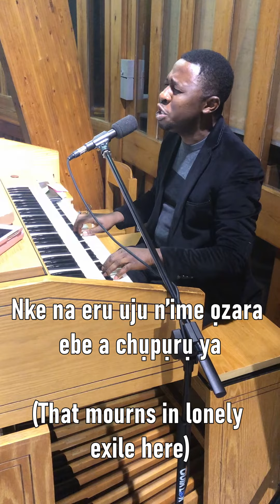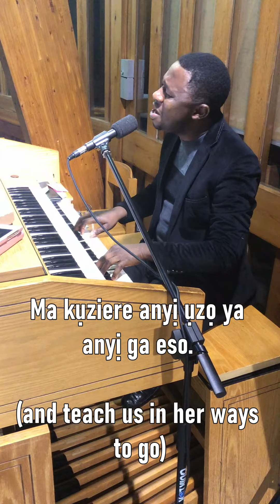Ñụrịwanụ O Isrel | Ugochukwu Naz Anukanti.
From O come Emmanuel. A traditional piece for Advent.